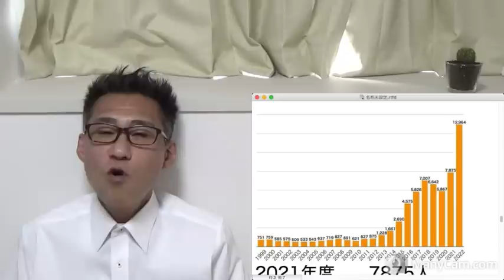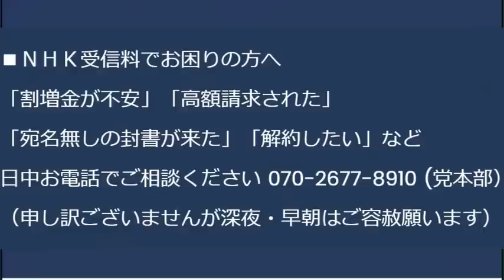山上徹也を全力擁護するNHKスペシャル／ベルン大学「パヨは自己愛性人格障害+サイコパスで自己満足のために活動し建設的な目的は皆無」放火愉快犯や掲示板の荒らしと同類らしい 20230710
・クレジットカード決済
170-0005 豊島区南大塚 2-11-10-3F　くつざわ亮治 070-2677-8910 まで